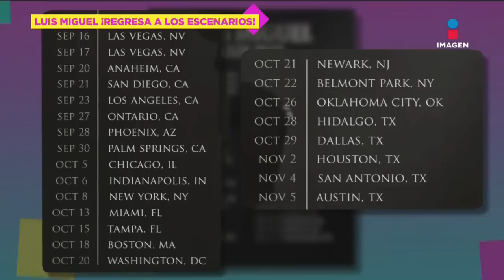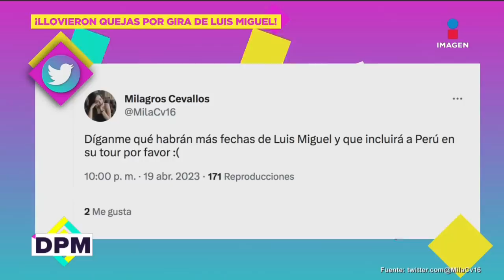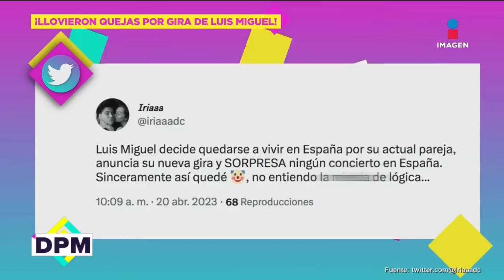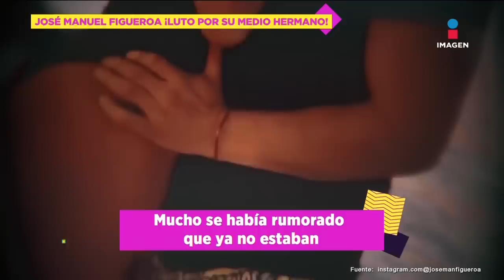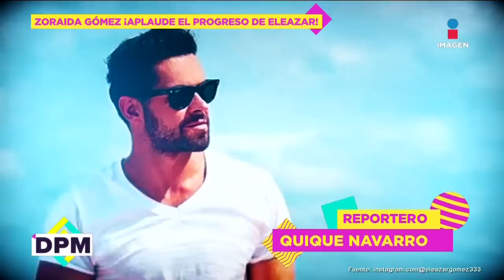José Manuel Figueroa de luto por Julián | De Primera Mano | 20/04/2023